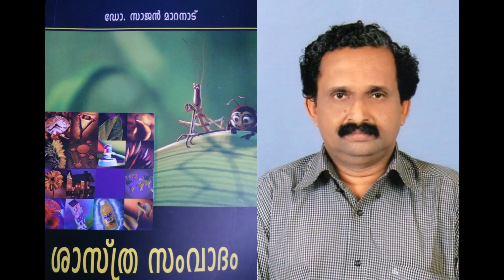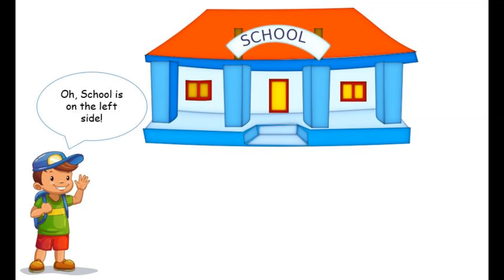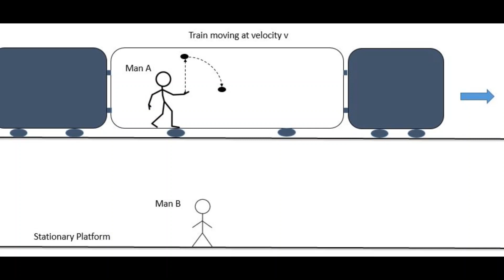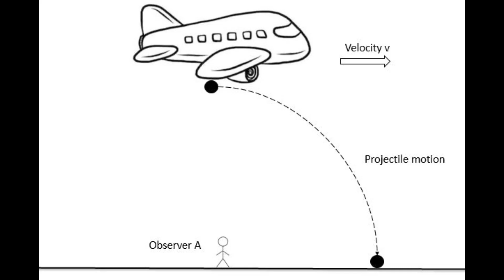Ep #4 : Theory of Relativity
Theory of Relativity - Albert Einstein.